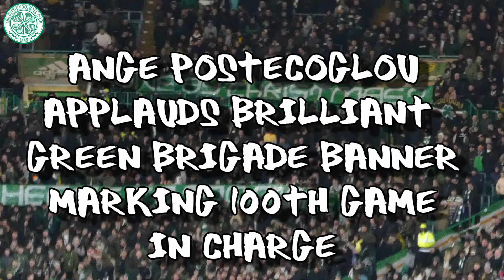Ange Postecoglou Applauds Brilliant Green Brigade Banner Marking 100th Game - Celtic 3 - Hearts 1